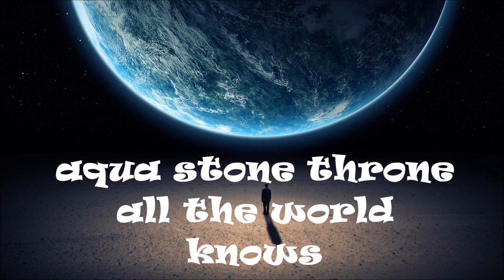aqua stone throne - all the world knows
Another great one from AquaStoneThrone! Released May 11, 2012. enjoy this one peeps!

ENJOY THIS NON-COPYRIGHTED MUSIC FOR YOUR OWN PERSONAL AND/OR COMMERCIAL USE.

SUPPORT NEW MUSIC AND OTHER ARTISTS FEATURED ON THIS CHANNEL :)

-NEW MUSIC-